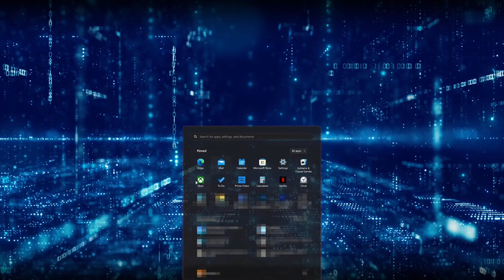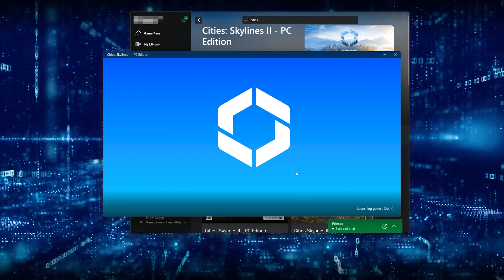Cómo Descargar e Instalar Cities Skylines II en Xbox App y Xbox Game Pass Para Windows 11/10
En este tutorial aprenderás como descargar e instalar Cities Skylines II en Windows 11 y Windows 10 en tu microsoft store.

En este tutorial aprenderás como descargar el juego Cities Skylines II para poder usarlo desde Windows 11 o Windows 10 PC. La forma mas facil de descargar Cities Skylines II utilizando la Microsoft Store por lo que te enseñaremos los pasos que debes seguir para instalar Forza Motorsportde una manera rapida y facil.